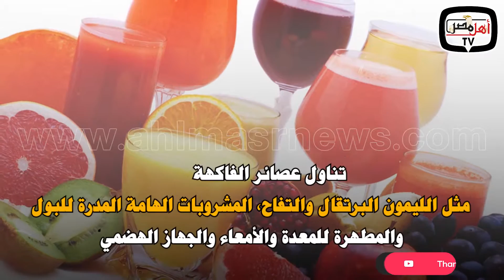أهل مصر | 5 نصائح للوقاية من أمراض الخريف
أهل مصر - مؤسسة صحفية ترفع شعار مصر أولا ، تدعم مؤسسات الدولة وتدافع عن المواطن وتعرض حكاياته وتفاصيله وما ينقصه من خدمات
 نهدف الى تقديم خدمة صحفية حقيقية موضوعية دون تزييف أو تحيز ، نسعى لان تصل رسالتنا لأبناء وطننا المصري والعربي ، من المحيط أو الخليج، وهدفها رفع الوعي السياسي والثقافي والتواصل عبر وسائل مختلفة من أجل الدفع ببلدنا العظيم لتحقيق أهدافه الاقتصادية والتنموية